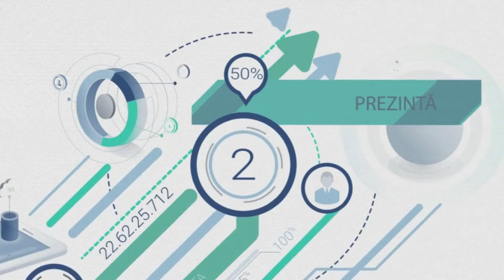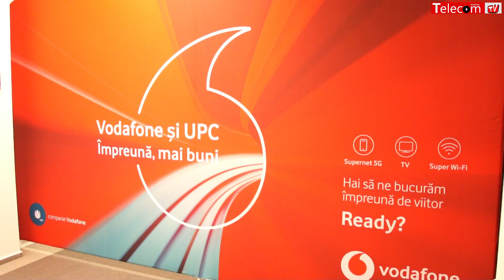Mihnea Rădulescu, B2B Director Vodafone & UPC Romania: Conectivitatea e pe locul 1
Mihnea Rădulescu, Business Director - Vodafone & UPC Romania